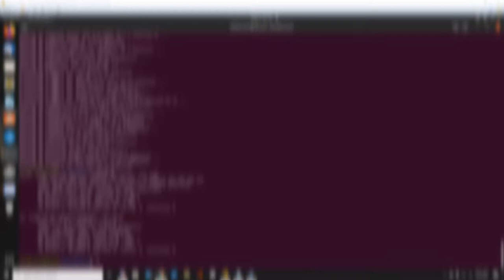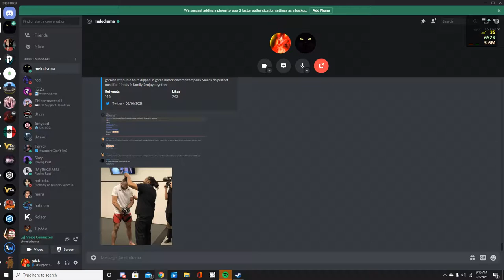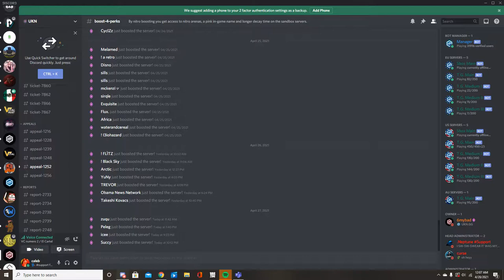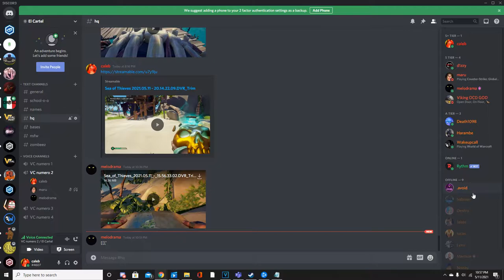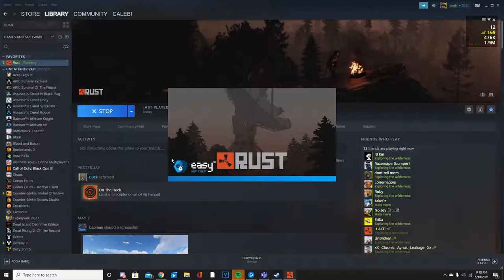Melodramatage #3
ily melo